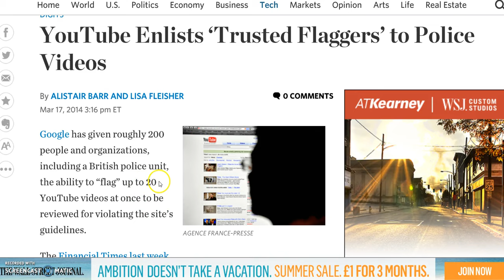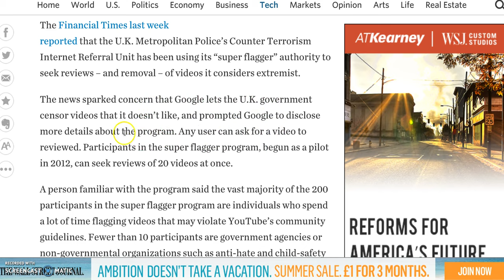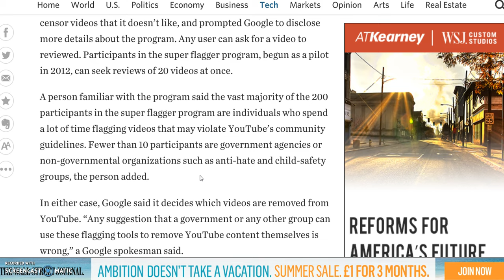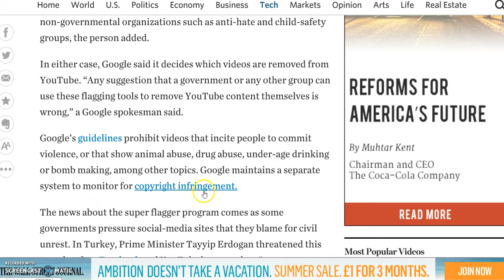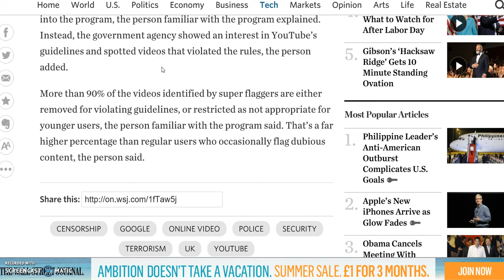UK based Zionist gangstalkers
as you can see almost all the mark downs of my channel come from UK based and funded Zio trolls